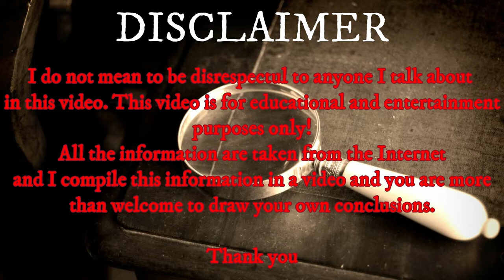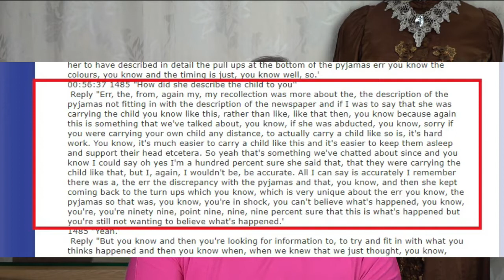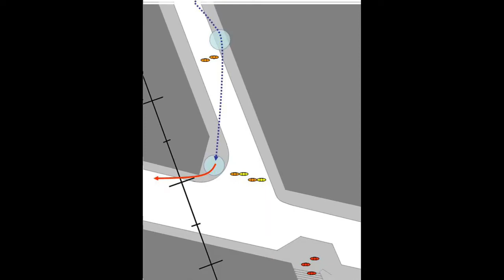Madeleine Mccann Investigation | The Smithman | Is he Gerry Mccann or a Fake Sighting ?!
WARNING: THIS VIDEO MIGHT HAVE GRAPHIC CONTENT OR TRIGGERING IMAGES! VIEWERS DISCRETION IS ADVISED !

I don’t mean to be disrespectful to anyone I talk about in this video and this video is for educational purposes only, and everything I am about to say is information I gathered online and put together in one video.

Firstly, I would like to link the Facebook groups below, keeping my promise in the video. I am on both groups and usually online, so please head over there and we'll definitely be able to chat :)

Madeleine McCann and Other's Chit-Chat group!

Thanks for joining everyone !

In today's video I am talking about the Smith sighting, or the Smithman. I am touching a few points in trying to understand who the Smithman is, I am also revealing who I think he is in the video.
I am also talking about the route he took and why he took it.
I am pointing out that The Smithman is not Tannerman, because I believe Tannerman is not real.
I am also trying to give details of who The Smithman was carrying that night, and in my opinion I don't it's who you think it is , but of course, keep watching.